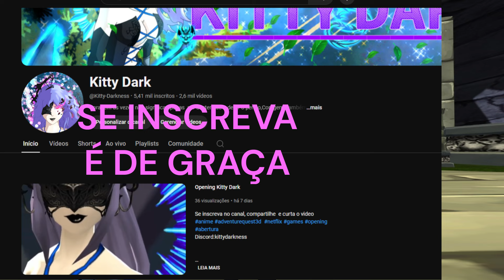Gameplays incríveis e Giftcard !